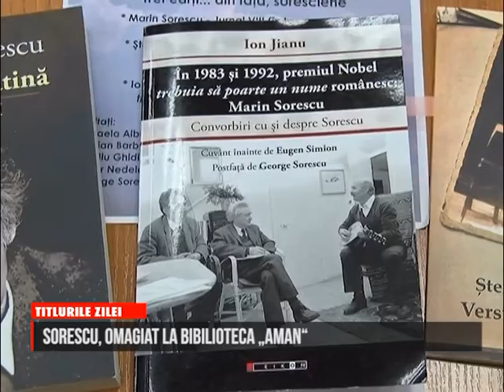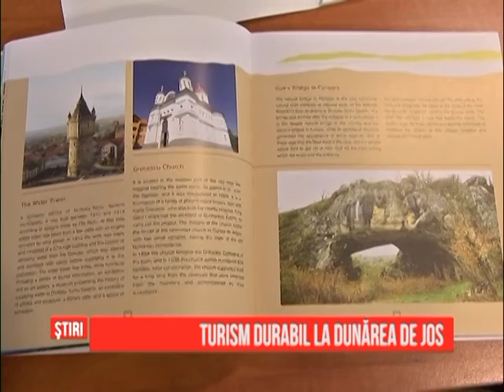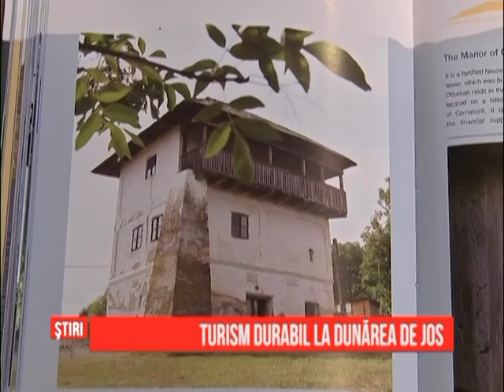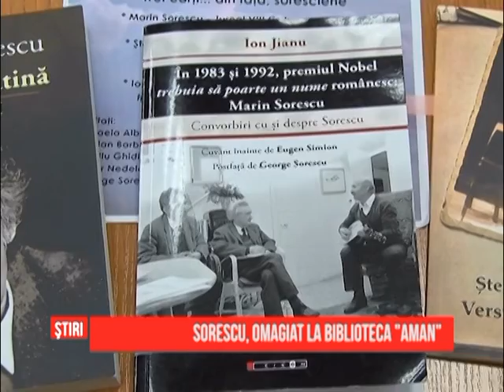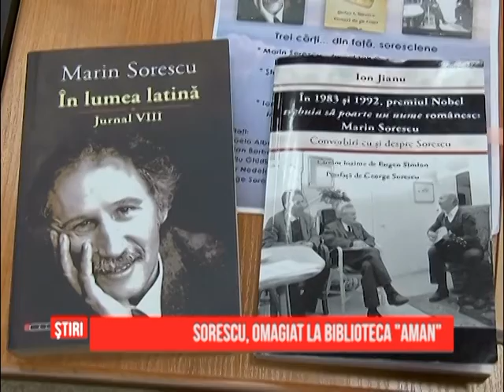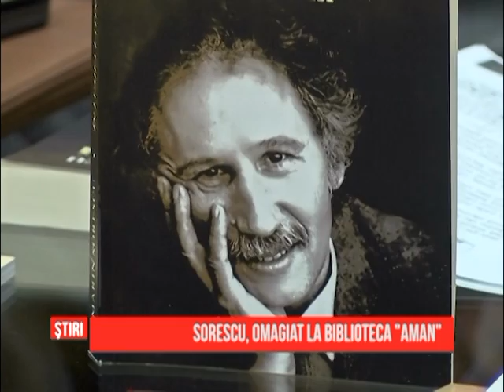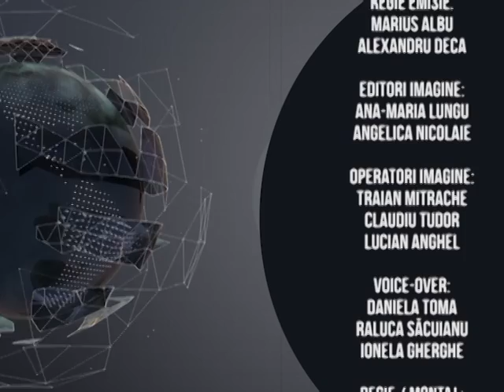Ştirile GDS - 09.12.2014